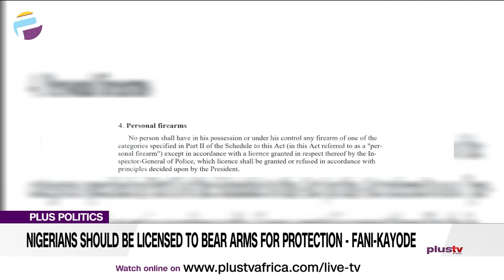Nigerians Should Be Licenced to Bear Arms for Protection – FANI- KAYODE | PLUS POLITICS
A former Minister of Aviation and a chieftain of the Peoples Democratic Party, PDP, Chief Femi Fani-Kayode has told the Federal Government to allow all Nigerians to carry firearms if the government could make case for Fulani herdsmen to be licensed to carry AK-47 rifles to protect themselves and their cows.

According to him, if such a license is ever considered, it would make it automatically expedient for other local residents to also enjoy the same privilege of bearing arms to also protect themselves against suspect killers, bandits, and rampaging herdsmen.